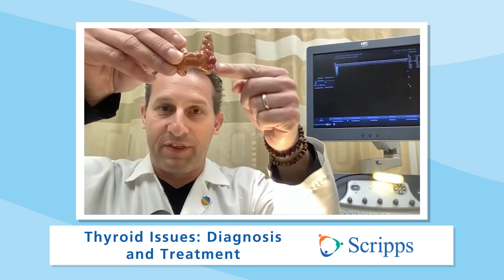What You Need to Know About Your Thyroid with Dr. Matthew Levine | San Diego Health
Your thyroid gland produces hormones that affect your metabolism, energy level, body temperature and more. If it produces too much or not enough thyroid hormone — known as an imbalance — you may experience symptoms ranging from barely noticeable to very bothersome. In this video, San Diego Health host Susan Taylor talks with Matthew Levine, MD, an endocrinologist, about thyroid hormone problems and how to correct them.

0:37 - How to know your thyroid is functioning properly?
0:57 - What are the symptoms of thyroid issues?
1:21 - Who is more at risk men or women?
1:35 -  How common are thyroid issues?
2:06 -  What causes the thyroid to function abnormally?
2:51 - What is the treatment for thyroid issues?
3:37 - What causes growths on the thyroid glands?
4:20 - What are the symptoms of the growth on the thyroid glands?
5:04 - Who is most at risk for thyroid nodules?
5:38 - How common is thyroid cancer?
6:29 - When should you go see a doctor?